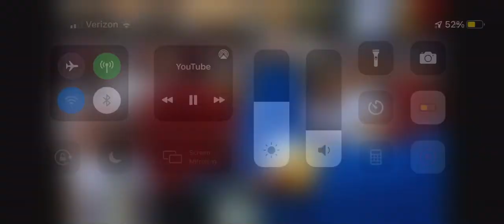Dan Prescott throws a pick six to Cole Holcomb 31 Yard Touchdown